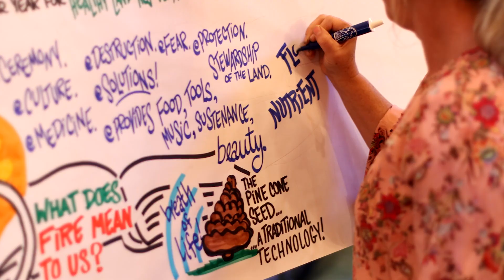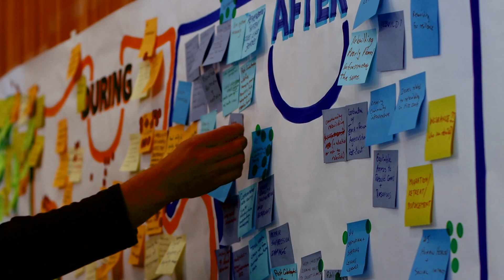The Fire Grand Challenge: Tending the Spark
The Fire Grand Challenge is seeking brilliant ideas from anyone, anywhere, that will transform how we manage and live with fire and ultimately restore fire to its appropriate place in natural and social dynamics. By braiding together traditional and rural knowledge with cutting-edge technology and innovation, solutions will address the challenges of changing fire regimes while advancing positive, measurable outcomes for biodiversity, ecosystem health, and community well-being.

This August, with the support of the Gordon & Betty Moore Foundation, ESRI, Planet, and USAID, Conservation X Labs is launching the Western North America component of the Fire Grand Challenge.